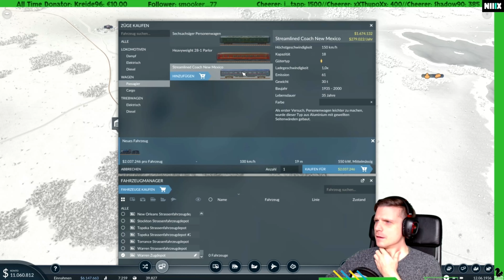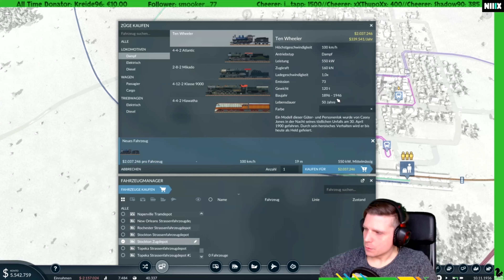★Let´s Play★ #015 🚂 Transport Fever 2 NIIIX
🚂 Hey Leute schön das ihr mal vorbei schaut! 🚂

Wenn ihr auch noch Infos und Livestream 🎬 von mir sehen wollt schaut doch einfach auf Twitch 💯 💯oder auf twitter vorbei 📱

🚦 Mir geht es darum euch zu Unterhalten und ich möchte dabei Spaß haben. Um dies auch länger  noch anzubieten ist mir eure Unterstützung sehr wichtig.

Heute weiter mit Transport Fever 2.